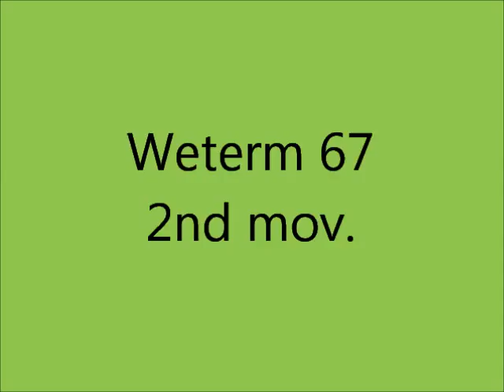Weterm 67 - Giovanni M. da Zama